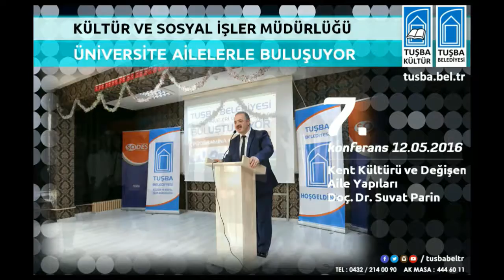Tuşba Belediyesi 184 | mavi liste | Fevzi Hizmet Dizisi - 6. Bölüm : “konferans”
mavi liste | Fevzi Hizmet Dizisi - 6. Bölüm : “konferans”